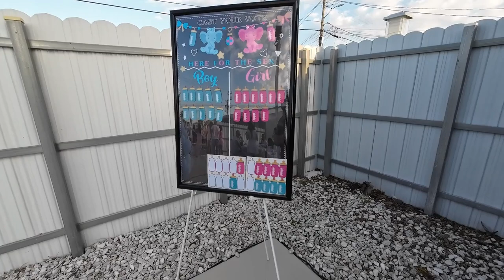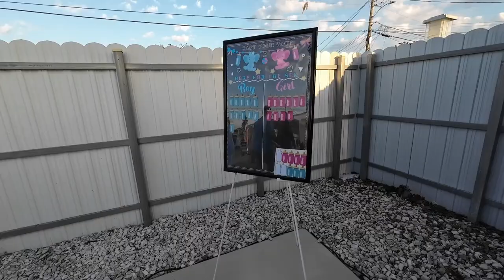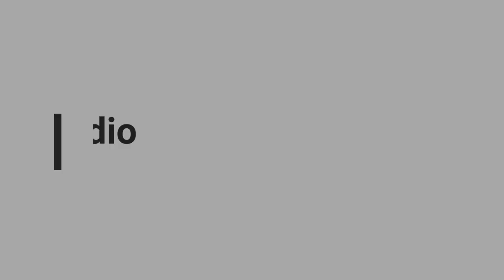mailay elieser baby 2 26 23